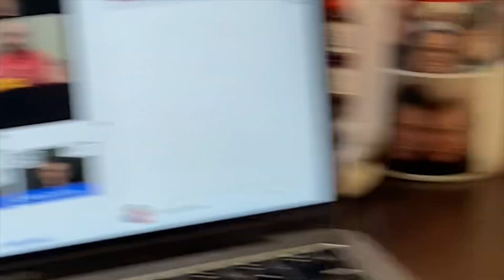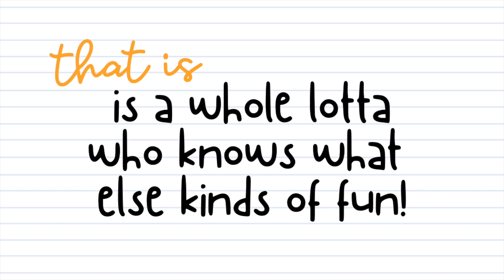What is Doodle and Chat with Friends?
Our world is jam packed full of opportunities waiting for us to add connections, smiles, laughter and doodles to. Doodle and Chat with Friends uses fun, the unpredictable, conversations, and the practice of sketchnotes to learn about educators, amplify their contributions to the field of education, and have conversations about current issues and ideas in education. With paper, pen, an iPad and “the bowl that knows” filled with fun relationship building and specific to the audience questions, Mandi and Carrie pull from “the bowl that knows” while doodling and chatting (with each other and the audience) all about the questions for an hour filled with who knows what kinds of Doodle and Chat fun!!

SHARE out your doodle and chat on twitter or instagram using

Monthly "On A Different Note" Sketchnote Challenge [on Instagram, TikTok, or Twitter]
Monthly Doodle and Chat Classy One-Pager Activity shorturl.at/nwG05

SIGN UP for our FREE MONTHLY one-pager activity ready for any class, with LIVE hands on episodes of each monthly one-pager, and filled with EVERYTHING Doodle and Chat so you NEVER MISS ANY OF THE FUN

CONNECT WITH Everything...

Bring Doodle and Chat to your next event….
Carrie Baughcum and Dr. Mandi Tolen each bring over 22 years of classroom experience to all they do. As published authors and experienced speakers, they love to share their ideas, learning and experiences with others!  Through Doodle and Chat Mandi and Carrie use fun, the unpredictable, conversations, and the practice of sketchnotes to learn about educators, amplify their contributions to the field of education, and have conversations about current issues and ideas in education. Mandi and Carrie bring a new and unique keynote, an engaging conference session or an interactive, doodle filled, laugh to connect whole lotta fun conference experience.

Contact Carrie and Mandi at doodleandchat[at}gmail.com